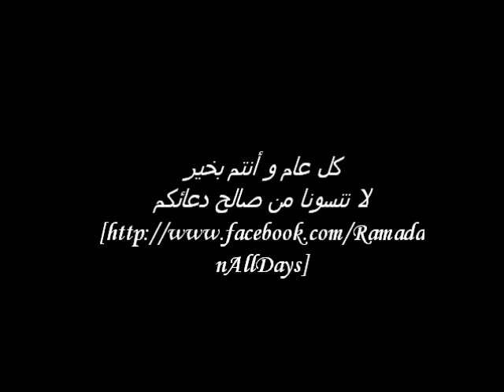إبتهالات ربيع الأنور - وافى ربيع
وافــــــــى ربــــيــــعُ  فــمــرحــبــاً بــهـــلالـــه ،، قـــــد أقــبـــل الإســعـــاد فــــــى إقــبــالــهِ
شــهــر بـــــه سَــعِـــد الــزمـــان فـحــقــه ،، أن يــزدهــى شــرفـــاً عــلـــى أمـثــالــهِ
مــــــا ازدانــــــت الأعـــيـــاد إلا أنـــهـــا ،، جــمــعــت لـزيـنـتـهــا بـــديـــع جــمــالــهِ
لـمــا بـــدا فـــى الأفـــق نـــور مـحـمــد ،، كالـبـدر فــى الإشــراق عـنـد كمـالـهِ
واخضر وجه الارض ليلة وضعه ،، وانــهـــل كــــــل الــغــيــث بـاسـتـهـلالــهِ
نـشــر الـســلام عـلــى الـبـريـة كـلـهــا ،، وأعــــاد فـيـهــا الأمــــن بــعـــد زوالـــــهِ